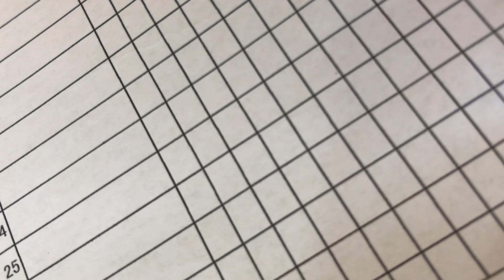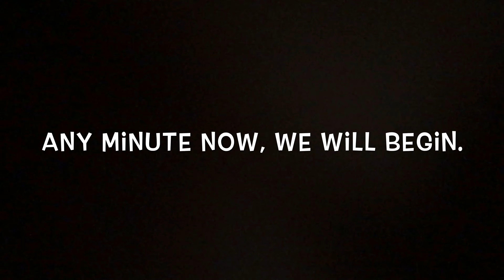JAPAN CULTURAL EXCHANGE ACTIVITY | Japan Life | Papa Pikot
Hi ka Papa Pikot,

Kamusta? Kamusta?

Isang linggo nanaman ang lumipas. Ngumiti ka ba? Aba dapat lang ngumiti ka sa bawat umaga.

Ngayong araw na ito, tayo ay aattend sa isang cultural exchange program kung saan tayo ay gagawa ng isang traditional na gawain ng mga hapon.

This is my first time to participate in this kind of activity. I'm very excited to meet and to have a new friends. Cultural program it is.

私は人生で新しいことを学び、発見するのが好きです。この文化交流プログラムをためらうことなく聞いた瞬間、荷物をまとめてすぐにコーディネーターに問い合わせます。幸いなことに、席はまだいっぱいではありません。

Let's go!

Tandaan kay Papa Pikot, hinding hindi kayo magpapaikot ikot!

Keepsafe everyone!